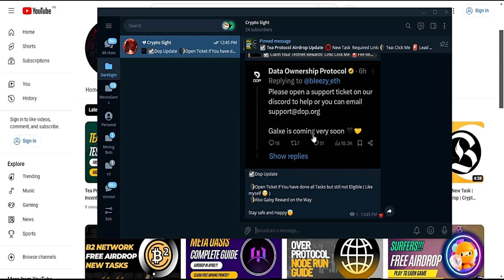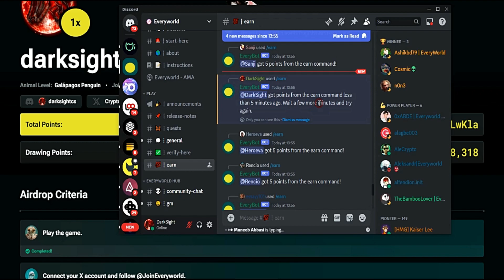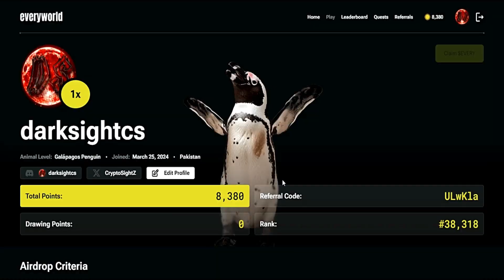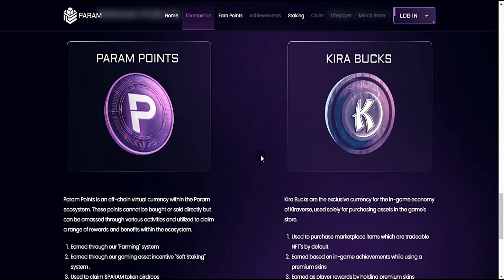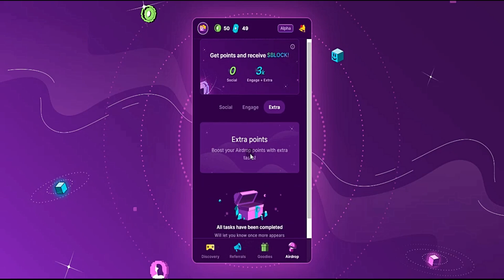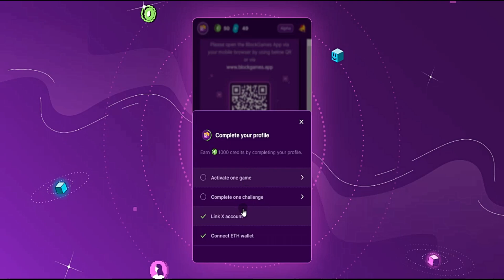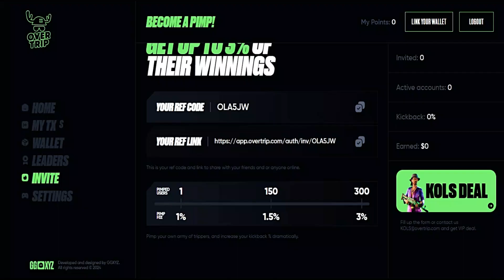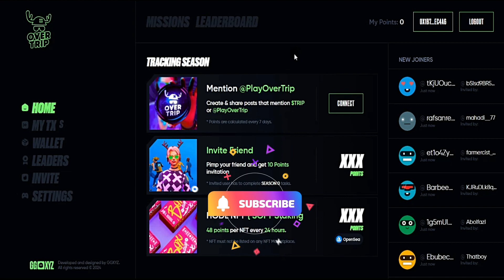Biggest Free Upcoming Airdrops | Top Free Airdrops | Best Airdrops to grind | Crypto Sight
Everyworld is a rewarded ads protocol initially built on Discord.
Features nascent digital content, personalities, and technological applications.
New products, especially those within the virtual world and gaming space require creative user acquisition strategies to help build an initial user base.
PARAM is a gaming ecosystem that pioneers the next generation of gaming through united creativity and technological advancement.
Param Labs has recently secured a strategic investment from Animoca Brands. Users can participate in their airdrop by signing up on their website and completing easy social tasks. Each task will reward the user with PARAM points. The points will be converted to PARAM tokens after TGE.
BlockGames is a cross-chain, cross-game, decentralized player network accelerating user growth for games through an ever-expanding universe of fun. The heart of BlockGames lies in the Universal Player Profile. This innovative feature captures users individual gaming journey, transforming their achievements into a collection of personalized rewards and experiences.
OverTrip is not going to the Moon,its not going to Mars or any other destination.OverTripis headingtoanotherdimension

Code: OLA5JW